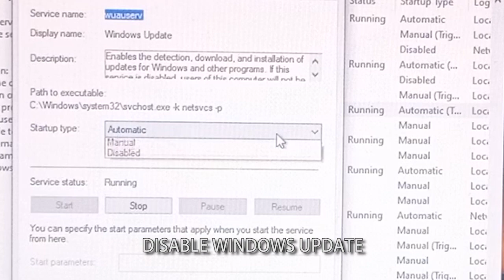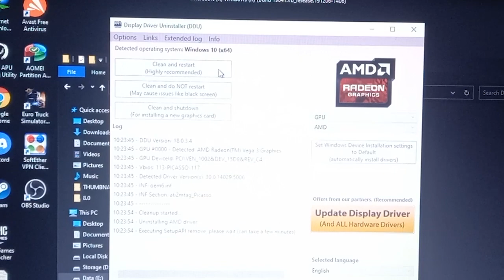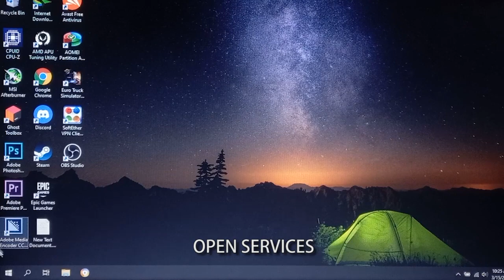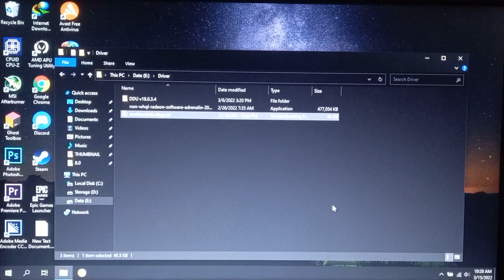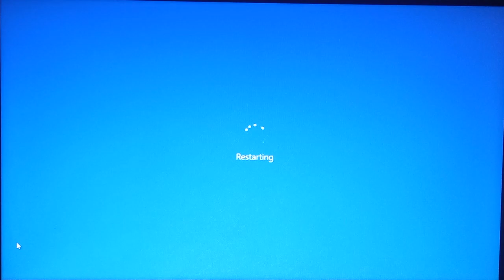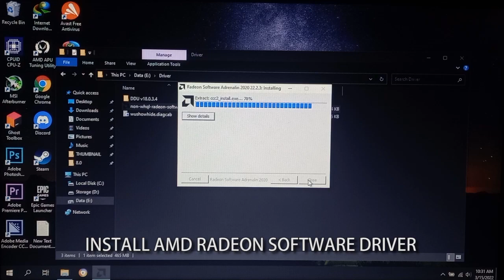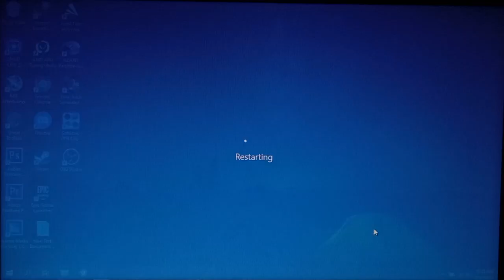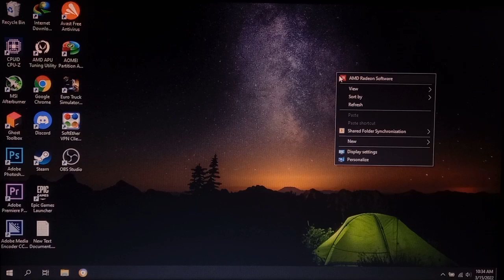How to Fix Radeon Software Version Not Compatible With Current Driver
This problem usually caused by windows update, the radeon software driver keeps replaced with windows update's driver and make radeon software not working with driver not compatible message.
No more windows update interruption for radeon software driver.

This tutorial will fix error:
The version of AMD radeon software you have launched is not compatible with your currently installed graphics driver.
Please check your system for other versions of radeon software that may currently be installed.
A factory reset of your radeon software installation is recommended.
Radeon software and driver version do not match. Please try again after updating to the latest version(s).